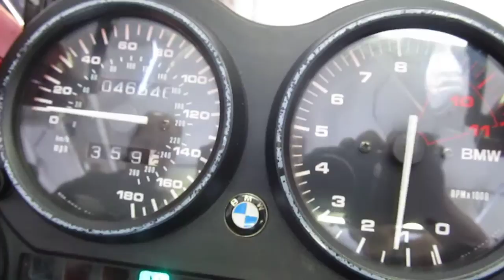(1998)-2001 BMW K1200RS MOTOR AND PARTS FOR SALE ON EBAY